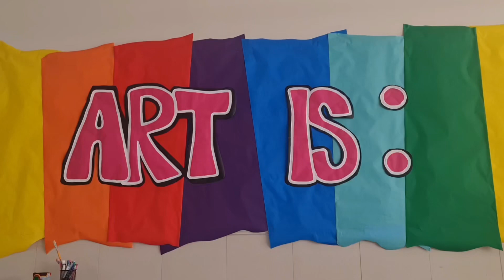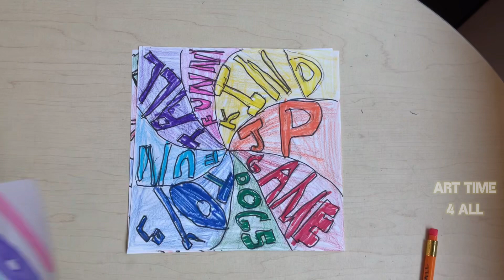Remolinos de Personalidad.Excelente proyecto para conocer mejor a tus alumnos al principio del año.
En esta clase de arte vamos a hace un ejercicio creativo!
Remolinos de tu personalidad.